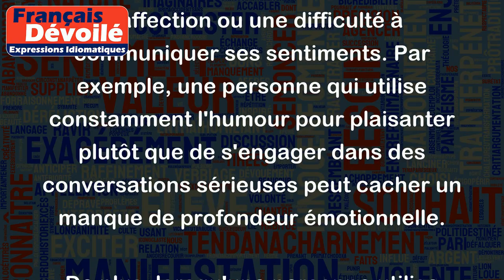Trop d'humour cache un manque d'amour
"Trop d'humour cache un manque d'amour" signifie qu'utiliser l'humour de manière excessive peut parfois être un moyen de cacher un manque d'affection ou une difficulté à communiquer ses sentiments. Par exemple, une personne qui utilise constamment l'humour pour plaisanter plutôt que de s'engager dans des conversations sérieuses peut cacher un manque de profondeur émotionnelle.
De plus, lorsqu'une personne utilise l'humour pour blesser les autres ou pour se moquer des autres, cela peut également révéler un manque d'empathie et d'amour envers les autres. Par exemple, quelqu'un qui fait constamment des blagues sur les gens qui sont différents d'eux peut manquer de compréhension et de respect envers les autres.
En somme, l'expression "Trop d'humour cache un manque d'amour" nous rappelle que l'humour est un outil puissant pour communiquer et établir des relations, mais il ne doit pas être utilisé au détriment des sentiments et des besoins des autres.